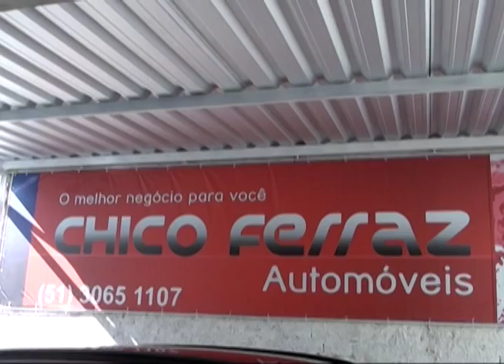Sociedade em Ação 104 Bloco 01